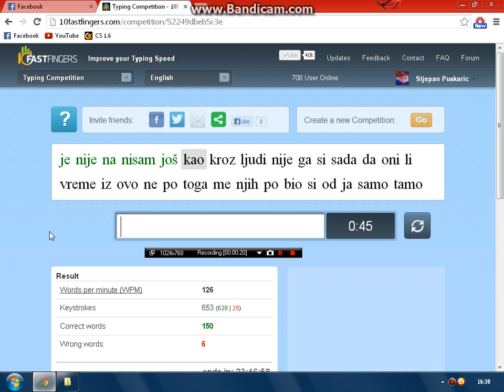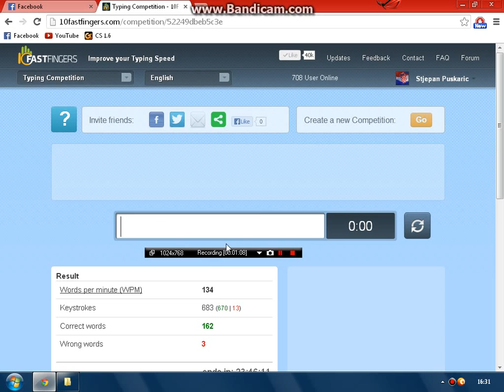134WPM (Serbian) [with sound] ★★★ / ★★★★★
You will probably stop at the "ratings". My specifications for typing rating is:
0-100  = ★
100-120 = ★★
120-150 = ★★★
150-190 = ★★★★
190 - x = ★★★★★